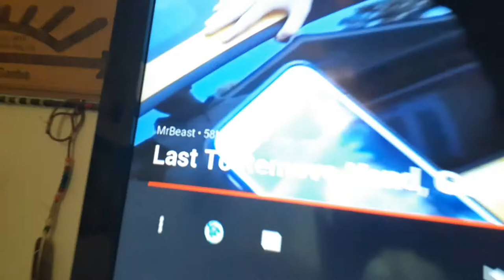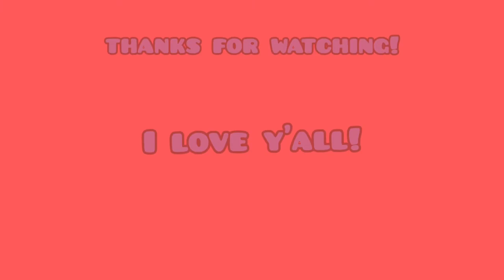He Was So Mad At Me!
ryder:
he didnt want me to link his channel
He gets angry at the end of the vid-ish when
this screen goes to my leg then goes black!

Hey guys it's me mark, I hope you enjoyed the video and liked and subbed!
You guys are the best fans and I love you! So turn on post notifications for my next video so you dont miss out! I love to vlog and do pranks and challenges! I will see you guys later! Byeeeee!

Music Credits⬇️
Musician: Jef